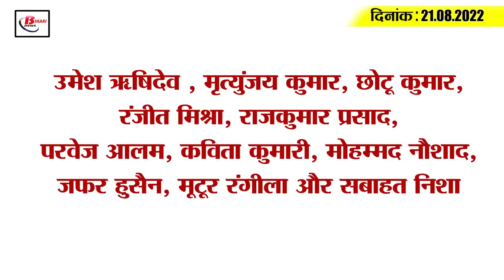Get Today Bihar Evening breaking news of 21th august 2022 on BPSC, Bihar weather, Tejashwi Yadav,JDU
1. This powerful IAS of Bihar is full of simplicity
2. Disaster department alert in view of rising Ganga water level
3. People who illegally occupy government land will be evicted
4. Alert issued in Meteorological Department for these districts
5. Damodar Rao was born on this day
6. Sushil Modi attacked on the guideline issued by Tejashwi
7. Now dolphins are seen playing in Bagmati
8. Petrol and diesel costlier in 17 districts of Bihar including Purnia
9. Kushwaha said 'RCP is responsible for taking JDU to 43 seats'
10. Kapil Dev Dey, who was the first to get the leaked paper, arrested
11. Election Commission convenes meeting regarding municipal elections
12. BJP spokesperson said RJD should change its views, not the place

13. Rally will be organized for army restoration
14. More than 10 thousand corona cases across the country
15. Is India happy with Afridi's exit from the Asia Cup?

Umesh Rishidev, Mrityunjay Kumar, Chhotu Kumar, Ranjit Mishra, Rajkumar Prasad, Parvez Alam, Kavita Kumari, Mohammad Naushad, Zafar Hussain, Mootoor Rangeela and Sabahat Nisha

Who is your favorite Bhojpuri star?